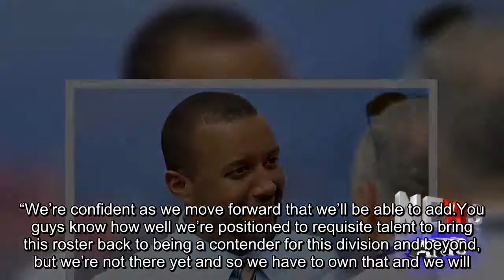Sashi Brown takes ownership of Browns' struggles, another winless start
CLEVELAND — Sashi Brown took ownership Monday of a winless start that has seen a young Browns team stumble through the first half of the 2017 season.Brown, Cleveland’s executive vice president of football operations, met with the news media as the team returned from its bye week to look back on a frustrating past two months and ahead to what’s hopefully a better and brighter future.“It’s my responsibility to deliver a roster here that’s talented enough to win week in, week out and we haven’t done that yet,” Brown said.“We’re confident as we move forward that we’ll be able to add.You guys know how well we’re positioned to requisite talent to bring this roster back to being a contender for this division and beyond, but we’re not there yet and so we have to own that and we will.” In a disappointing 0-8 start, the Browns have struggled with turnovers, penalties, instability at quarterback and depth at certain positions, including a wide receivers room that has been disappointing thus far.This all comes after a 1-15 campaign in 2016 but a promising offseason that saw the team fortify its offensive line in free agency, add three first-round picks this past spring and accumulate assets for next year.Brown stressed the reshaping of Cleveland’s roster -- which started when Brown, head coach Hue Jackson, chief strategy officer Paul DePodesta and vice president of player personnel Andrew Berry joined forces two winters ago -- is an ongoing process, but no excuse for a 1-23 mark over the past season-and-a-half.“I want to arm our coaches and our personnel staff wants to arm our coaches with as much talent as we possibly can have to go out there and win every Sunday,” he said.Brown also acknowledged missteps — including an attempted trade for Bengals quarterback AJ McCarron last week — and the Browns’ longstanding inability to establish an answer at the position while other clubs have enjoyed success with young signal-callers.“I don’t shy away from missed opportunities at all.That’s going to be a piece of it.There are a lot of non-quarterbacks out there, frankly, that are playing well right now, too, that we would love to have on our team,” Brown said, “but we’re not going to get everyone right.We haven’t, and we won’t moving forward.We'll get enough of them right and we will solve the quarterback position here.” Brown, who has spoken of assembling a core nucleus of young talent, reiterated the front office's goal is to build a sustainable winner in Cleveland.And while that has yet to manifest itself on the field, he expressed optimism.“If we’re racing to try to get as good as we can as fast as we can, than we would have a different strategy.That isn’t ours.We want to be sustainable.We are going to be good and when we get there, we will be good for a long time,” Brown said, pointing to a few of Cleveland’s bright spots, such as a young and promising defense.“We have some more pieces we have to drop in here to get the roster to where it needs to be, but there a